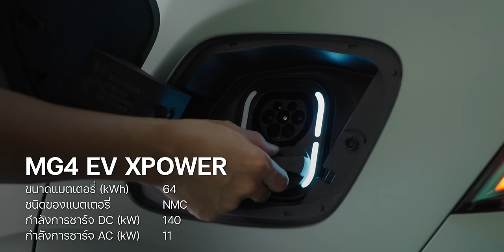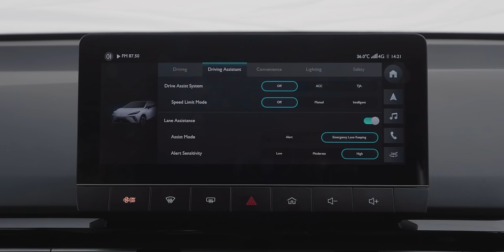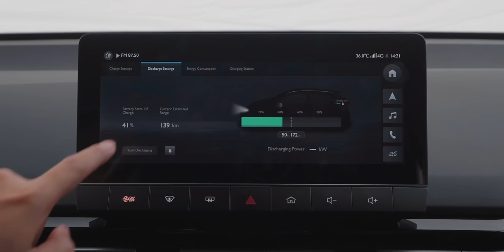รีวิวขับ MG4 XPOWER ขับ 4 AWD, 480 กม./ชาร์จ แรงแถมหนึบขึ้น รุ่นก่อนว่าขับดีแต่รุ่นนี้ดีกว่ามาก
MG4 XPOWER รุ่นแรงของ MG4 ที่มาพร้อมจำนวน 2 มอเตอร์ที่กำลังแรงขึ้น พละกำลัง 435 แรงม้า แรงบิด 600Nm เร่ง 0-100 ได้ได้ระยะเวลาเพียง 3.8 วินาที ทำความเร็วสูงสุดได้ถึง 200 กม./ชม. ทั้งยังได้รับการปรับแต่งช่วงล่างยางเบรคและให้สเปคแบตเตอรี่ที่ใหญ่ขึ้นแถวยังชาร์จเร็วขึ้นอีกด้วย แว่วๆ คันนี้คาดเปิดราคาไม่เกิน 1.2 ล้านบาท  ผมได้ลองขับแล้วมาเล่าประสบการณ์ให้ได้ฟังครับ

00:00 - MG4 EV XPOWER
01:10 - การออกแบบภายนอก
04:11 - สเปค
06:36 - การออกแบบภายใน (โซนด้านหน้า)
10:18 - การออกแบบภายใน (โซนด้านหลัง)
11:16 - ทดลองการขับขี่
14:10 - สรุป

📍สเปค MG4 XPOWER ที่จำหน่ายในประเทศไทย
- ขุมพลังจากมอเตอร์ไฟฟ้าแบบ Permanent Magnet Synchronous Motor จำนวน 2 ตัว
-  มอเตอร์หน้ากำลังสูงสุด 204 แรงม้า (150 กิโลวัตต์)
-  มอเตอร์หลัง กำลังสูงสุด 231 แรงม้า (170 กิโลวัตต์)
-  รวมให้พละกำลังสูงสุดที่ 435 แรงม้า (320 กิโลวัตต์)
-  แรงบิดสูงสุด 600 นิวตันเมตร
- ด้วยอัตราเร่ง 0 – 100 กิโลเมตร/ชั่วโมง ใน 3.8 วินาที
- ความเร็วสูงสุดที่ 200 กิโลเมตร ต่อชั่วโมง
-  มาพร้อมกับเทคโนโลยี RUBIK’s CUBE BATTERY
- ขนาดความจุ 64 kWh (NMC battery) สามารถวิ่งได้ระยะทาง 480 กิโลเมตร* ต่อการชาร์จ 1 ครั้ง ตามมาตรฐาน NEDC
- DC ชาร์จสูงสุด 140kW
- AC ชาร์จสูงสุด 11kW
- V2L 2200W
-  ระบบ One Pedal ให้ประสบการณ์การขับขี่ที่สะดวกสบายยิ่งขึ้น และทำให้ระยะทางการขับขี่เสถียรยิ่งขึ้น
- แบตเตอรี่มาตรฐานความปลอดภัย IP67 ในการป้องกันน้ำและฝุ่น
- ระบายความร้อนด้วยระบบ LIQUID COOLING SYSTEM
-  ระบบขับเคลื่อนสี่ล้อ ALL WHEEL DRIVE
- ระบบ KERS (Kinetic Energy Recovery System) 4 ระดับ ได้แก่ ระดับต่ำ กลาง สูง และแบบแปรผันตามการขับขี่ (ADAPTIVE)
-  ระบบโครงสร้างพวงมาลัยรูปแบบใหม่ DUAL PINION ควบคุมด้วยไฟฟ้า
- รัศมีวงเลี้ยว 5.3 เมตร
-  การกระจายน้ำหนักแบบสมมาตร 50:50 ควบคู่กับการออกแบบลักษณะ Low Centre of Gravity ที่ให้ จุดศูนย์ถ่วงที่ต่ำเพื่อการเกาะถนนที่ดีเยี่ยม
- ดิสก์เบรก 4 ล้อ พร้อมระบบช่วงล่างด้านหน้าแบบอิสระ แมคเฟอร์สันสตรัท และด้านหลังแบบอิสระ 5-Link Suspension
- โหมดการขับขี่ 5 รูปแบบ ได้แก่ ECO, NORMAL, SPORT, CUSTOM และ SNOW

ด้านการออกแบบ
- การออกแบบตัวรถใหม่แบบ AVANT-GARDE INDUCTIVE DESIGN
- ไฟหน้า LED GALAXY TECHNOLOGY MATRIX HEADLIGHTS
- ไฟท้าย LED ลาย CGYNUS SYMBOL DECORATIVE LIGHT
- หลังคาแบบทูโทน พร้อมสปอยเลอร์หลังแบบ TWIN ARROW WING
- ล้ออัลลอยด์ขนาด 18 นิ้ว
- มิติตัวถัง​ 4,287 x 1,836 x 1,516 มิลลิเมตร (ยาว x กว้าง x สูง)
- ระยะความยาวฐานล้อ 2,705 มิลลิเมตร
- ระยะต่ำสุดจากพื้น 117 มิลลิเมตร
- เติมความเป็นสปอร์ตด้วยคาลิปเปอร์เบรกสีส้ม XPOWER
- ภายในห้องโดยสารเรียบง่ายแต่มีสไตล์ เน้นการใช้งานที่สะดวก เพื่อให้ดูโปร่งโล่งสบาย มาพร้อม                          ความเหนือระดับ
- คอนโซลกลาง FLOATED CENTRAL CONTROL PLATFORM พร้อมอุปกรณ์ชาร์จแบบไร้สาย (Wireless charger)
- ดีไซน์พวงมาลัยมัลติฟังก์ชัน หุ้มหนังปรับ 4 ทิศทาง
- พวงมาลัย ควบคุมเครื่องเสียงพร้อมปุ่มรับ - วางสายโทรศัพท์
- กระจกมองหลังแบบตัดแสงอัตโนมัติ
- หน้าจอแสดงผลอัจฉริยะ Dual Screen แบบดิจิตอลขนาด 7 นิ้ว (Digital Multi-function Display) และหน้าจอ- สีระบบสัมผัสขนาด 10.25 นิ้ว ลำโพง 6 จุด
- ช่องจ่ายไฟ Power Outlet 12V
- รองรับการเชื่อมต่อมัลติมีเดีย Apple CarPlay และ สมาร์ทโฟนระบบ Android แบบไร้สาย
- พร้อมช่องเชื่อมต่อ USB TYPE A และ C
- ระบบกรองอากาศ PM2.5
- เบาะนั่งคนขับปรับไฟฟ้า 6 ทิศทาง และเบาะนั่งผู้โดยสารด้านหน้าปรับ 4 ทิศทาง
- เบาะนั่งด้านหลังพนักพิง ปรับ 60:40
- โหมด Intelligent Smart Access เมื่อผู้ขับขี่อยู่ในตำแหน่งคนขับ เพียงเหยียบเบรกระบบการทำงานของรถจะสตาร์ทอัตโนมัติ
- ให้ความสปอร์ตพรีเมี่ยมด้วยวัสดุที่ใช้หุ้มเบาะที่ผสมผสานระหว่างหนังสังเคราะห์และหนังอัลคันทาร่า (Alcantara)